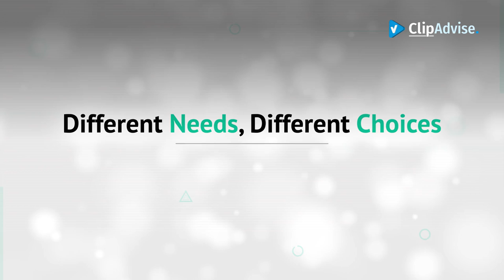Try On Your New Emporio Armani Men Vests Now On Amazon Prime Wardrobe Free Trial!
* New! 2019 Black Friday / Cyber Monday Vests Deals and Updates.

Black Friday / Cyber Monday Emporio Armani EA7 Men's Train Core Down Vest, Anthracite, Small by Emporio Armani

Black Friday / Cyber Monday Emporio Armani EA7 Men's Train Core Down Vest, Black, Large by Emporio Armani

Black Friday / Cyber Monday Emporio Armani EA7 Men's Train Core ID Down Light Vest, Royal Blue, X-Large by Emporio Armani

Black Friday / Cyber Monday Emporio Armani EA7 Men's Train Core Down Vest, Racing Red, S by Emporio Armani

Black Friday / Cyber Monday Emporio Armani EA7 Men's Train Core Down Vest, Black, XX-Large by Emporio Armani

Black Friday / Cyber Monday Emporio Armani EA7 Men's Train Core Down Vest, Night Blue, XX-Large by Emporio Armani